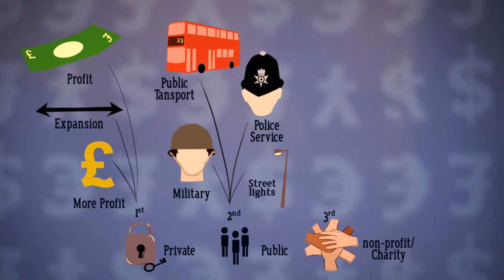Sam Wilson Showreel Feb 2013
A collection of some of my freelance work over the past year or so.